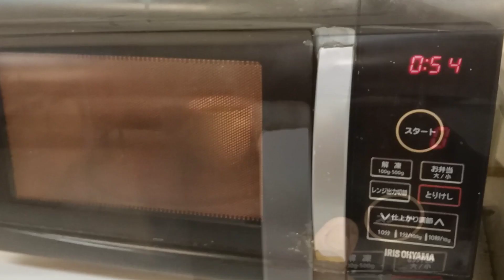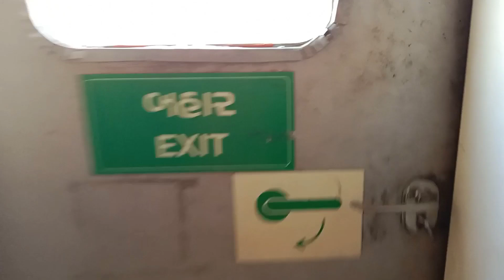TODAY WE WILL TEST OUR🚢 SHIP'S RESCUE BOAT |HIMANSHU VLOGS|⚓MERCHANT NAVY LIFE⚓